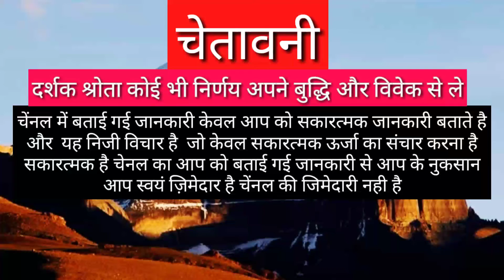सिंह राशि परेशान करते लोग || SINGH RASHIFAL 2021 || LEO HOROSCOPE 2021 || SINGH RASHI TODAY